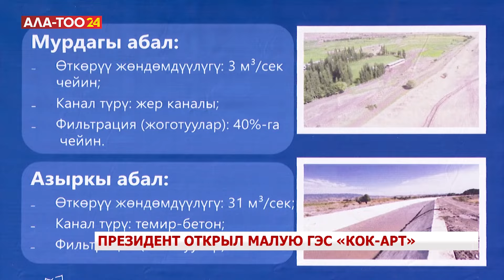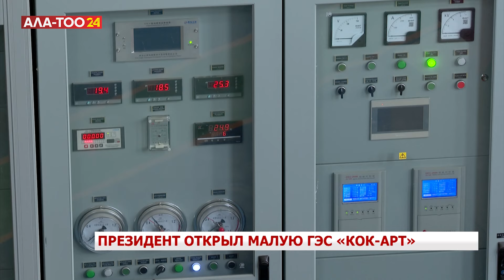Президент открыл малую ГЭС "Кок-Арт"